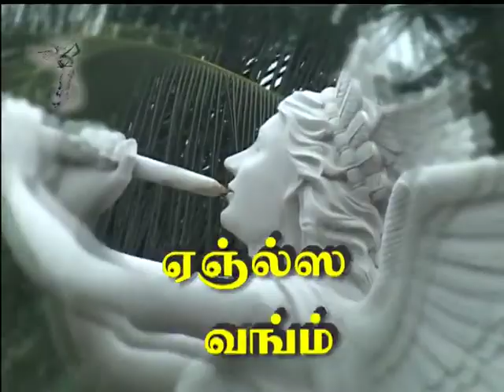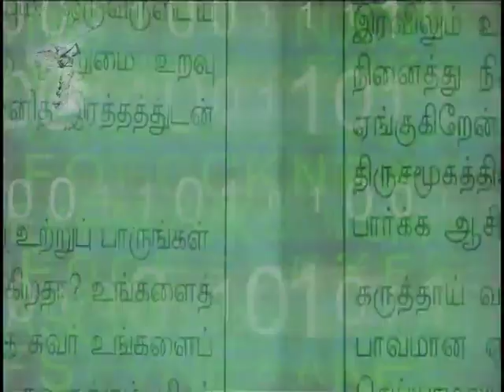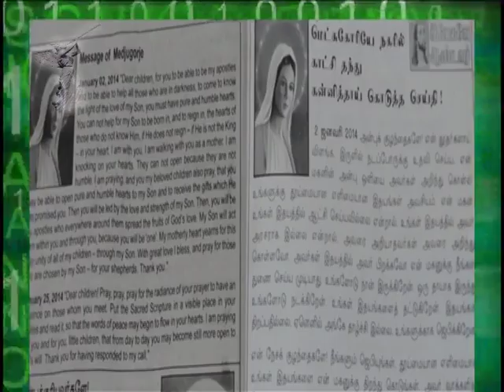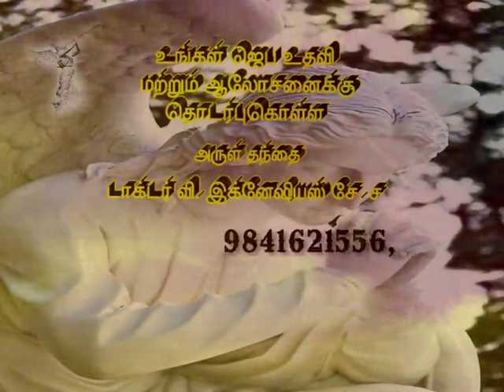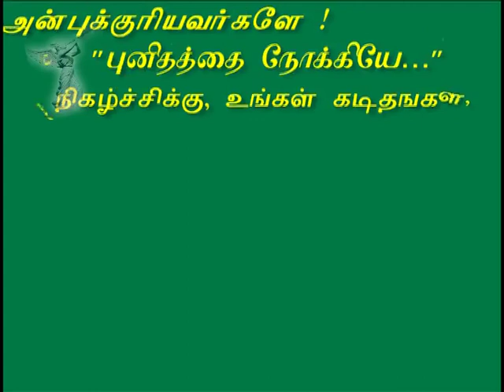Rev.Fr.Dr.V.Ignatius SJ sermon in Tamil about significance of marriage ring.